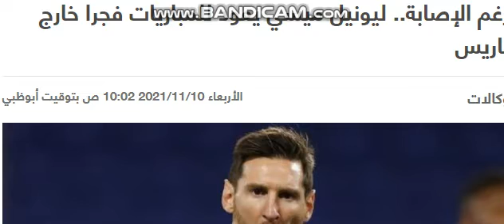رغم الإصابة.. ليونيل ميسي يعود للمباريات فجرا خارج باريس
اقترب ليونيل ميسي قائد الأرجنتين من العودة للمباريات بعدما شارك في مران منتخب بلاده دون الشعور بآلام.

وعانى ميسي في الفترة الماضية من آلام في الركبة اليسرى لازمته خلال الأسابيع الماضية، وأبعدته عن مباريات باريس سان جيرمان في الدوري الفرنسي، حيث غاب عن آخر مواجهتين.

وسيزور "الألبيسيليستي" أوروجواي في 12 من نوفمبر/تشرين الثاني الجاري في الجولة 13 من تصفيات أمريكا الجنوبية المؤهلة لكأس العالم 2022، قبل أن يستقبل في الـ16 من الشهر نفسه منتخب البرازيل، علما بأن المباراتين تقامان فجرا بتوقيت الشرق الأوسط.
وكان البرازيلي ليوناردو المدير التنفيذي لباريس سان جيرمان أعرب عن رفضه استدعاء ميسي لمنتخب الأرجنتين، مضيفا في تصريحات لصحيفة "لي باريزيان" الفرنسية: "نحن غير موافقين على ترك اللاعب، هو غير لائق على اللعب لنا وهو في مرحلة استشفاء".
وغاب ميسي عن صفوف فريق باريس في مباراتي ريد بول لايبزيج الألماني في دوري أبطال أوروبا ثم بوردو في الدوري المحلي "ليج 1" بسبب معاناته من إصابة في الركبة.
وشهد المران أيضا مشاركة زميل ميسي في فريق باريس سان جيرمان الفرنسي، لياندرو باريديس، بعد أن أبعدته الإصابة بتمزق في العضلة الأمامية عن الملاعب منذ أكتوبر/تشرين أول الماضي، ليعزز هو الآخر من فرصه في المشاركة أمام "السيليستي".
من جانبه، يثق المدرب ليونيل سكالوني في أن ميسي سيشارك أساسيا أمام أوروجواي ضمن الجولة الـ13 من عمر التصفيات، ولكنه لم يعرض أي أفكار بديلة في حالة عدم لحاقه بالمباراة، حيث يبدو أن نجم يوفنتوس الإيطالي، باولو ديبالا، هو الأقرب للقيام بدور ميسي، لاسيما بتألقه مع "البينكونيري" خلال الآونة الأخيرة.
يذكر أن ميسي كان قد خرج بديلاً في فوز باريس في الليج 1 بهدفين مقابل هدف على ليل حامل اللقب، في 29 أكتوبر/تشرين الأول الماضي ومنذ ذلك الحين لم يشارك في المباريات.
لكن ميسي تعلق مؤخرا بمنتخب بلاده، لاسيما بعدما توج بأول لقب معه في مسيرته، عندما حصد كوبا أمريكا 2021.
ولم يسبق لميسي أن فاز بلقب هداف تصفيات المونديال، لكنه سجل حتى الآن 6 أهداف بفارق هدفين عن مارسيلو مارتينز مورينو مهاجم بوليفيا ومتصدر جدول الترتيب.
وبعد 12 مباراة تحتل البرازيل المركز الثاني في جدول ترتيب مجموعات تصفيات كأس العالم 2022 أمريكا الجنوبية، برصيد 26 نقطة، وبفارق 6 نقاط عن البرازيل متصدرة الترتيب.
ويصعد بشكل مباشر للمونديال الأربعة الأوائل في التصفيات، فيما يلعب صاحب المركز الخامس على بطاقة الملحق.